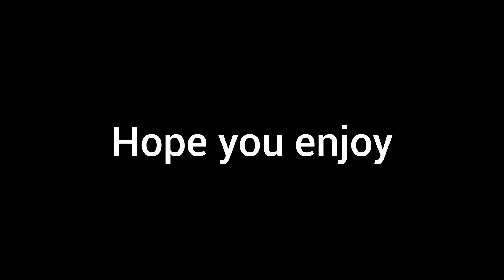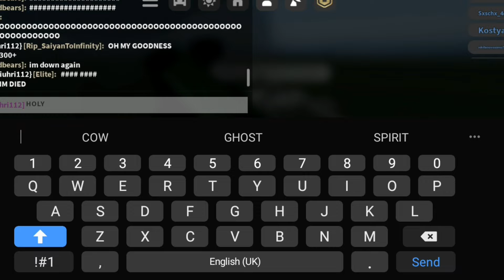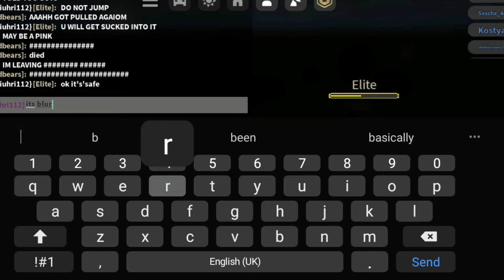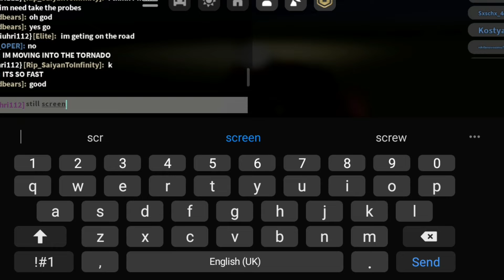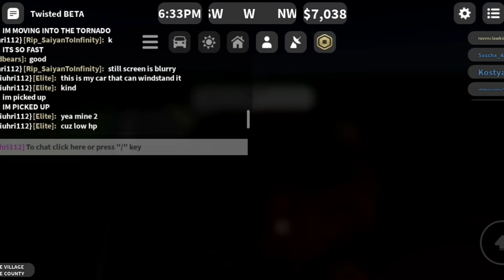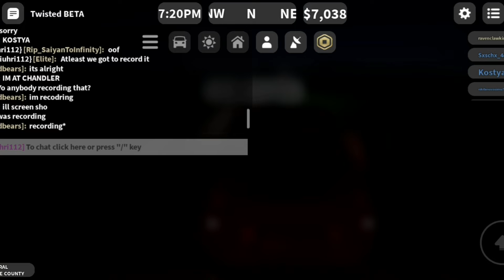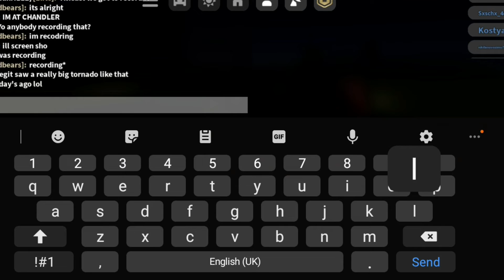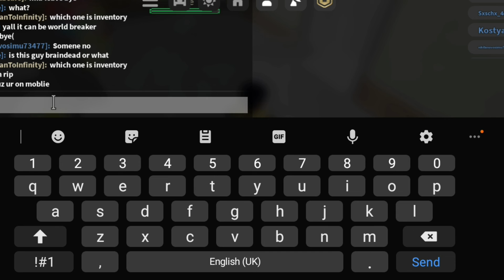🌪🚗 ROBLOX Twisted | Me and Elite chase a WORLD BREAKING TORNADO 🌪🚗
Hello Saiyans!

In this video Me and Elite chased down a world breaking tornado in the roblox game twisted.

It was crazy, It started off with us finding it and freaking out, And then it throwing us and we took fard damage.

And cuz I'm mobile I couldnt heal with food/drink, Big RIP!

But at least I can call myself blurry face, Funni name and i think is gud name for me, Maybe...

Also I knew barely anything about twisted at the time but apparently it was a BEEG Tornado so I decided to pull out the 4K.

Anyways...

Enjoy us chasing a tornado which is a stupid idea irl but fun virtually.